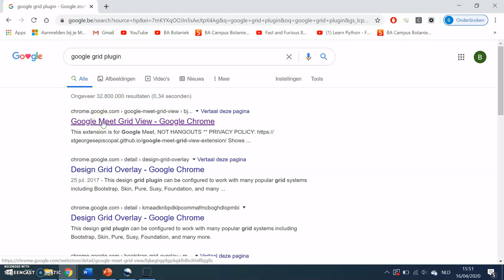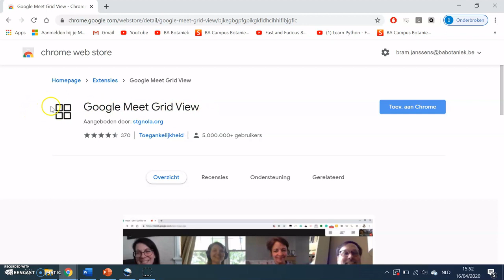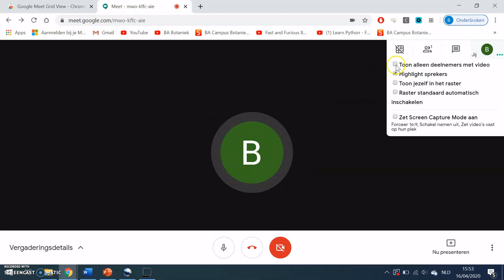Iedereen zien in Google Meet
In dit filmpje ga je leren om een plug-in te installeren zodat je iedereen steeds kan zien tijdens een Google Meet.